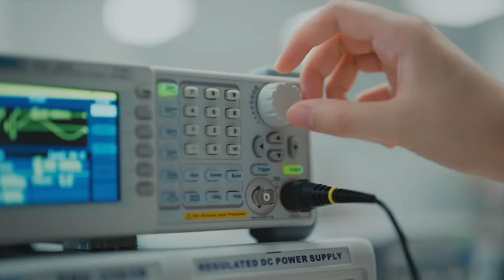Fenerbahçe Üniversitesi Tanıtım Filmi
Fenerbahçe Üniversitesi yeni akademik yıla hazır.